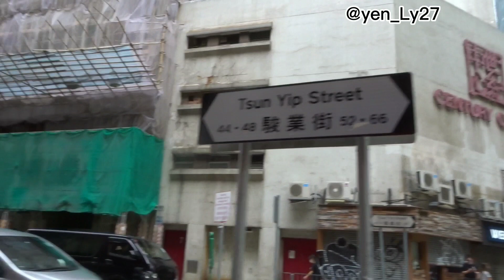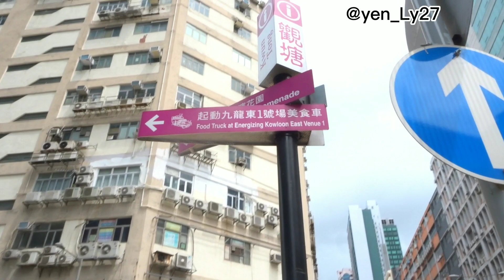jalan santai KWUNG TONG PROMENADE ||WATERFRONT PARK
hello kita jumpa lagi di vlog aku kali ini mencoba mengorek lebih dekat lagi tentan kwung tong waterfront park ikuti perjalan video aku kali ini

Terima kasih